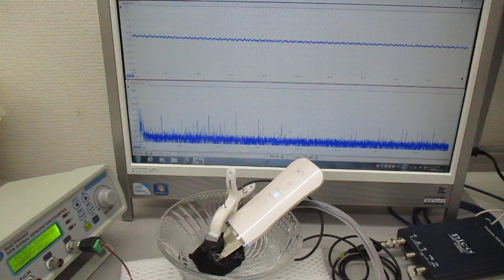超音波美顔器の表面改質（応力緩和）技術